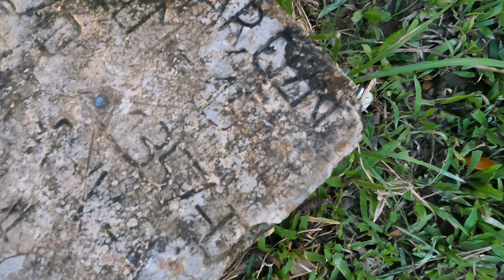NEW 4X4 TRAIL | FJ CRUISER, TOYCON, NISSAN PATROL, TRAIL BLAZER, JEEP WRANGLER, HI-LUX & SURF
Bagong trail ang pinasok namin sa Tanay, Rizal papunta sa Lumutan, Gen. Nakar. Sulit sa river crossing at sa magagandang mountain views.